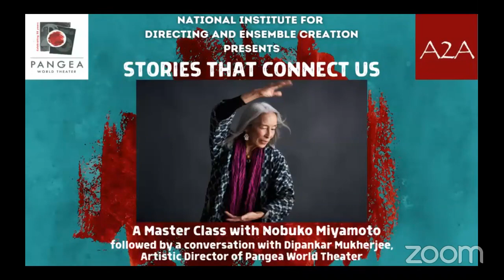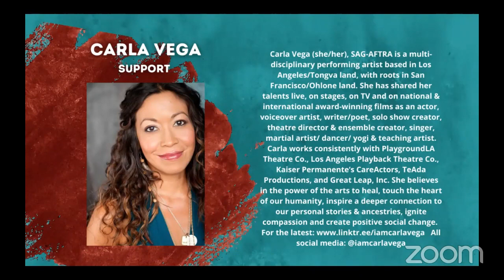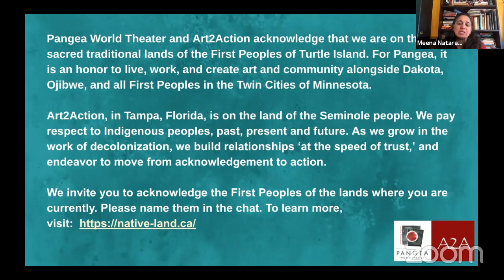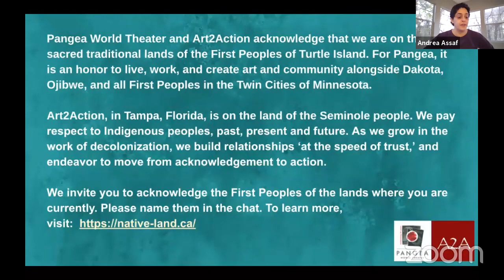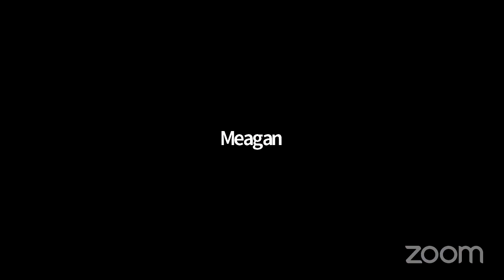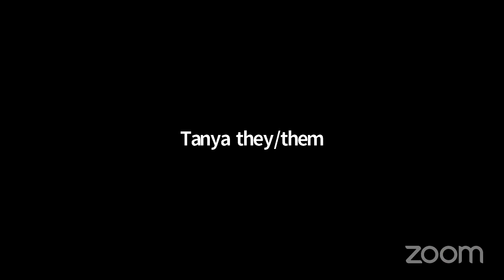Master Class with Nobuko Miyamoto at NIDEC on Saturday 20 March 2021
Pangea World Theater and Art2Action presented a conversation about directing with Nobuko Miyamoto livestreaming on the global, commons-based, peer-produced HowlRound TV network at howlround.tv on Saturday 20 March 2021 at 12 p.m. PST (San Francisco, UTC -8) / 2 p.m. CST (Chicago, UTC -6) / 3 p.m. EST (New York, UTC -5).

In this moment of distancing and racial reckoning, what can we as artists do to deepen connection and empathy between people of diverse cultures? Using breath, body, song and story, Nobuko will lead us through a simple communal process to energetically open a way to reveal our connectedness.

This event will be livestreamed on HowlRound, and followed by an interview with Nobuko about her life in artistic practice and activism. Join us!

Nobuko Miyamoto is an artivist who uses song, theater and dance to explore ways to decolonize and reclaim our minds, bodies, histories and communities, seeing the arts as a means of social change and solidarity across cultural borders. Her new album 120,000 Stories has just been release by Smithsonian Folkways, and her memoir, Not Yo’ Butterfly: My Long Song of Relocation, Race, Love and Revolution will be published in June by University of California Press.